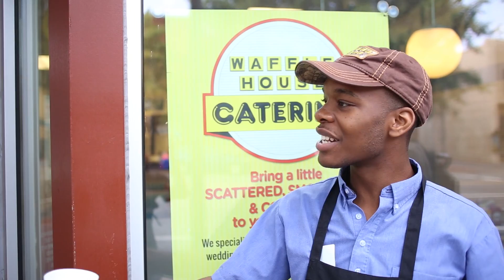TRILINGUAL THREESOME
Raleigh definitely represented a turning point on the trip. First, Josh and I were finally joined by our formerly absent travel buddy, Grant, who had caught up to us in Nashville.  At this point the interviews we heard started getting really good; including the inevitable stories about hooking-up abroad, adolescent destruction of property, and why iPhones should really be used as just phones.